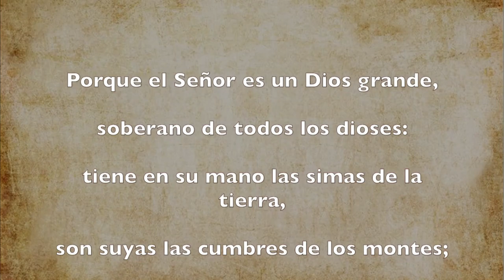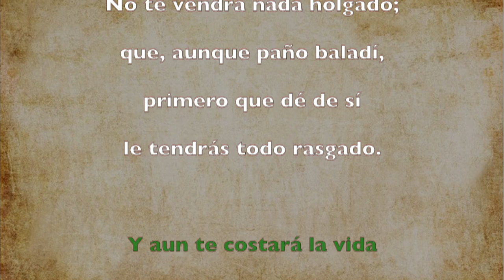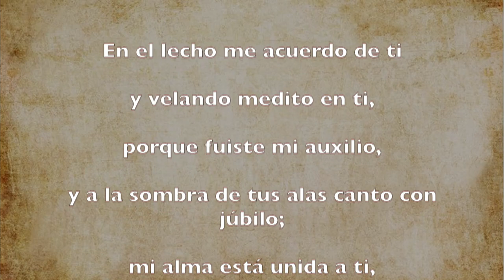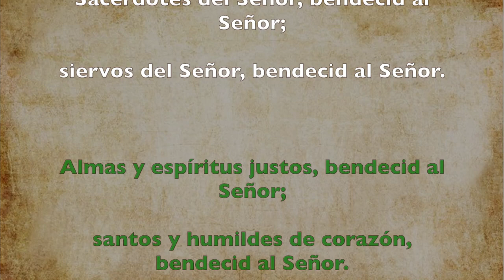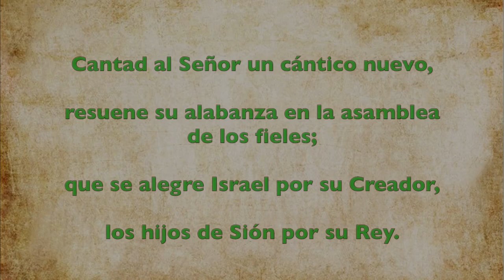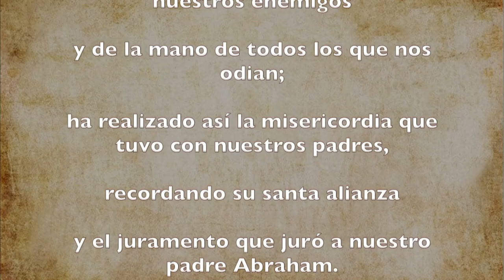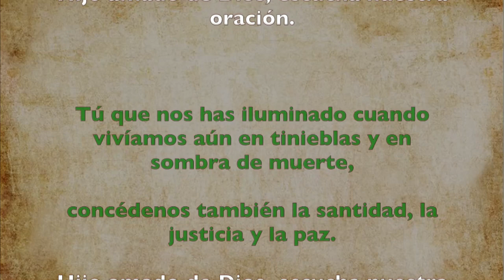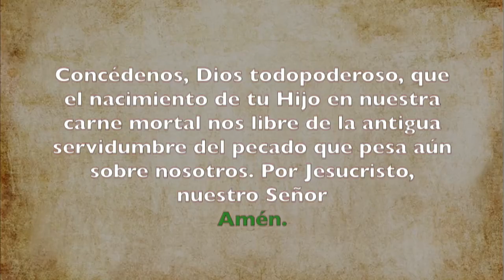Oración de la mañana (Laudes) LUNES 30 DE DICIEMBRE 2019 | Padre Sam | Producción Crisol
30 DE DICIEMBRE LUNES SEXTO DÍA DE LA OCTAVA DE NAVIDAD